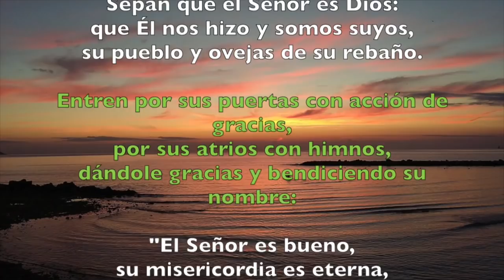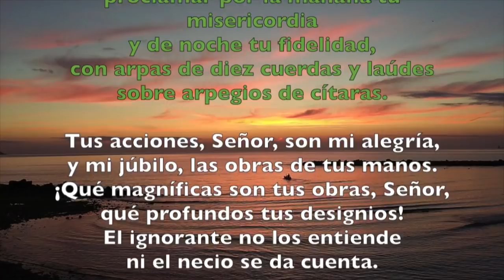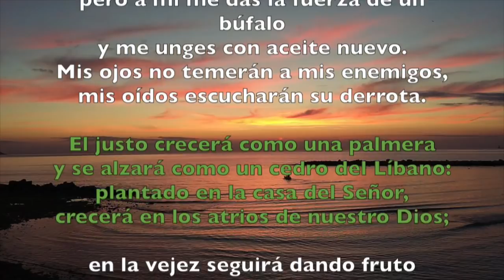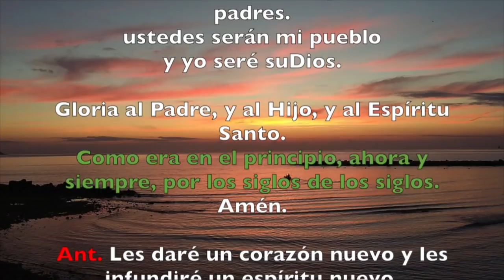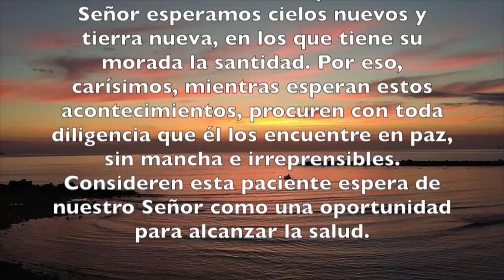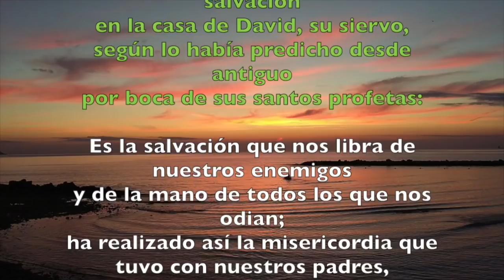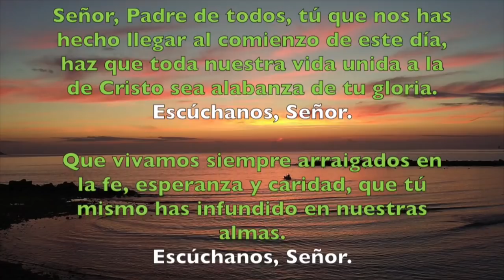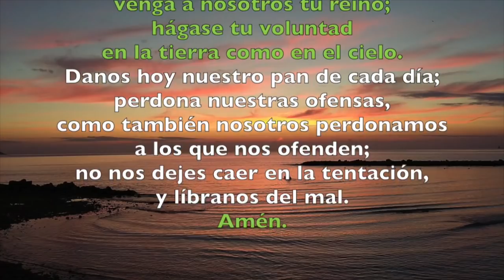Oración de la mañana (Laudes), SÁBADO XVI semana T. Ordinario | Padre Sam